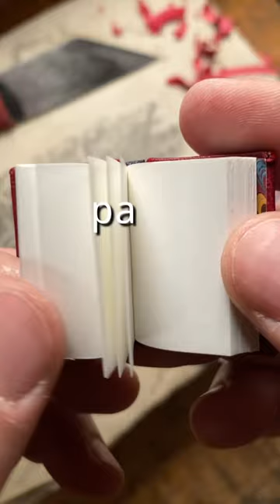A Tiny Handmade Book with Everything But…